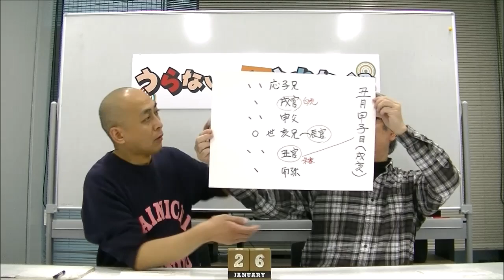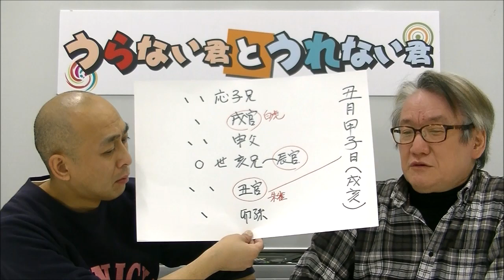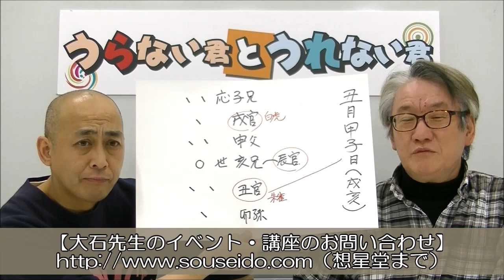感染拡大！新型肺炎がどこまで広がるか？占う！【うらない君とうれない君】